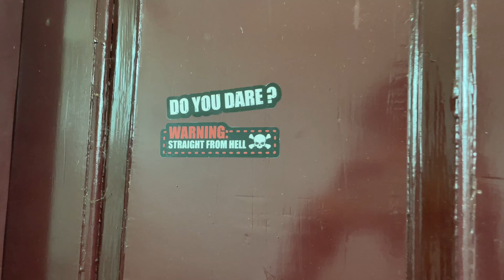Jolo Chip Challenge || Food Challenge || Mr Rakesh || Spicy 🌶